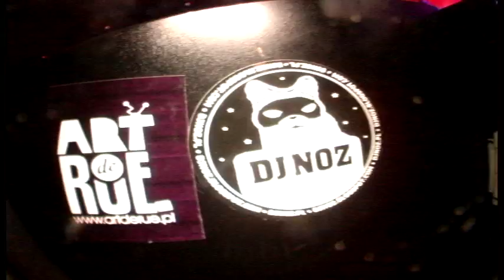ArtderueTV - Dj Noz Live in the Mix - Karmel Club